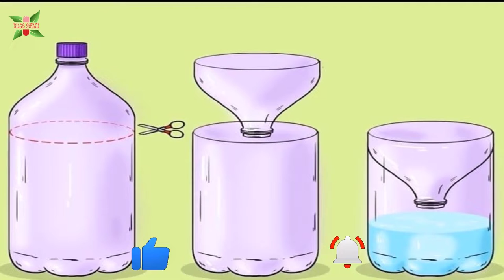Hamam Böceklerini Sonsuza Kadar Ortadan Kaldırmak İstiyorsanız Bu Yöntemi Deneyin!!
Bu videoda sizlere evinizi basan hamam böceklerinden nasıl kurtulursunuz onu derledim.
Umarım yararlı olur.

👉Bu kanalda seni Sağlık İpuçları, Şifalı Reçeteler ve Doğal Tedavi yöntemleri bekliyor.

👉Unutma bu yöntemleri doktora gittikten sonra uygulamalısın.